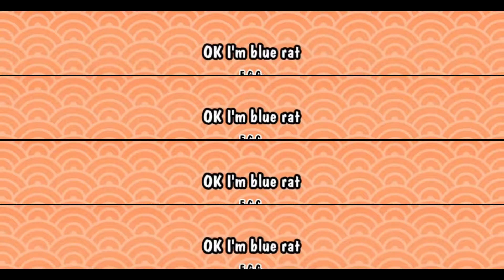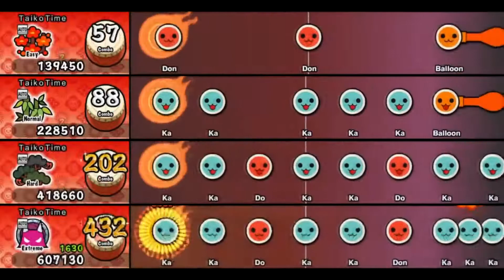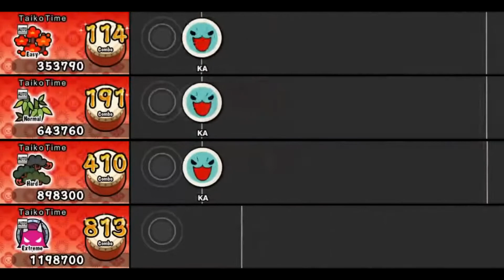[Taiko NS1] OK I'm blue rat [All Difficulties]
OK I'm blue rat